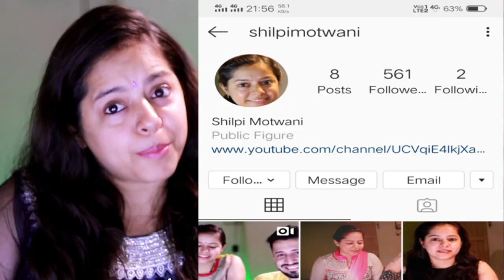Traffic Rules Ki Kahani | Indians On Roads | DhiruMonchik Reaction video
This Video Is A Reaction To Traffic Rules Ki Kahani | Indians On Roads | DhiruMonchik Reaction video By Dhiru Monchik Reaction Video

IF YOU BUY ANYTHING IN THE ABOVE LINK WILL SUPPORT US AS A COMMISSION AND YOU WILL GET THE PRODUCT AT THE SAME RATE

EQUIMENTS USED IN THE VIDEO

CAMERA CANON 800D ( AFFILATE LINK )

LAPTOP LENOVO IDEAPAD 320 (AFFILATE LINK )

MIC BOYA ( AFFILATE LINK )

LIGHT SIMPEX320 ( AFFILATE LINK )

HEADPHONE I NEXT ( AFFILATE LINK )